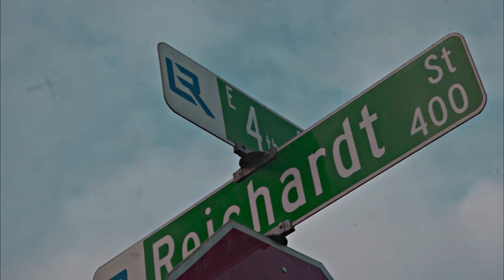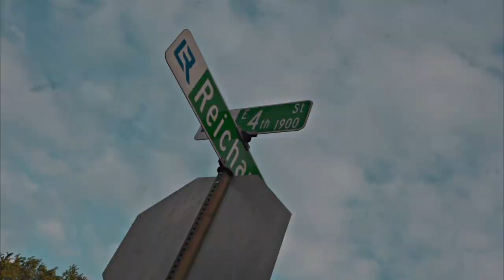Don400- “Applied” (Official Video)